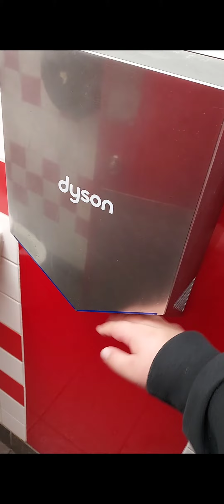Dyson Airblade V HU02 Hand Dryers At Five Guys In South Kensington